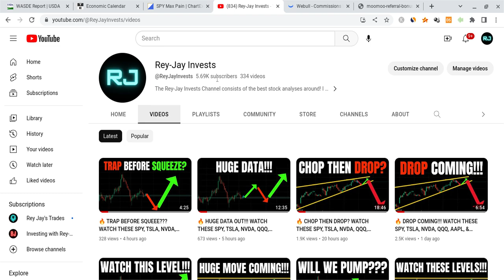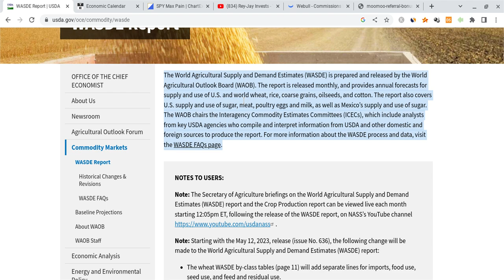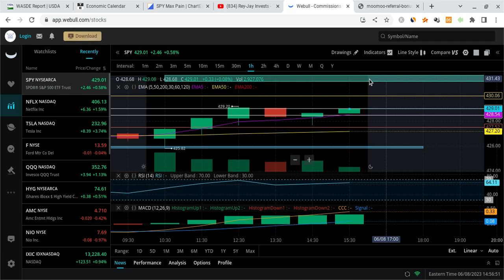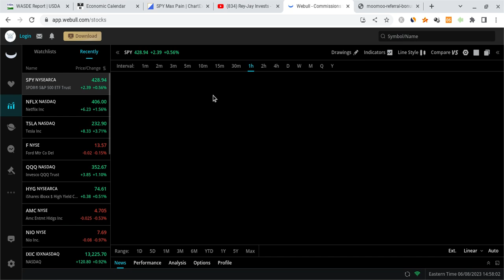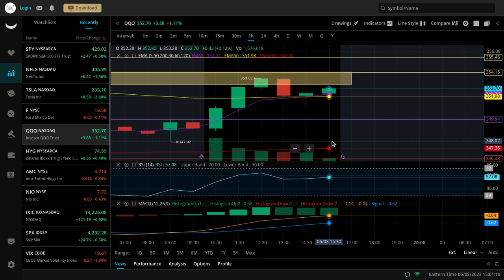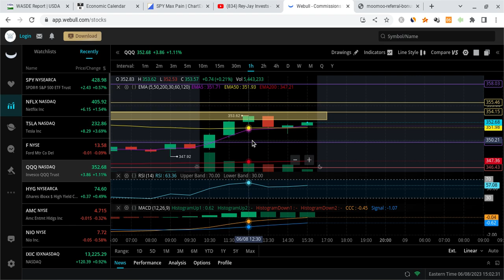🔥 WATCH THESE LEVELS!!! WATCH THESE SPY, TSLA, & QQQ LEVELS!!! 🚀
Hey everyone!

SPY and SPX had a red day on Tuesday as SPY closed at $426 (within expectations), and it gained stronger support. SPY is also vry strong for the long-term! In this SPY video, I will give you my SPX stock price prediction, while mentioning SPY and stock market news; regardless of SPX and SPY's short terms, their long-terms will be bright with massive growth potential. SPY to the moon! SPY is the future!